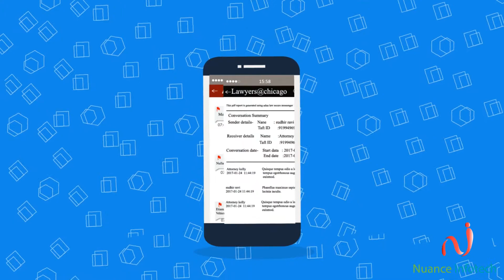Promotional Animated Explainer Video For Aqua Law App | After Effects in Animation | Nuance Infotech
Aqua Law Secure Messenger App
Aqua Law is an encrypted attorney-client communication and collaboration tool. Our Machine Learning based Chat-to-PDF feature turns conversations into billable hours!
Read reviews, compare customer ratings, see screenshots, and learn more about Aqua Law Secure Messenger.